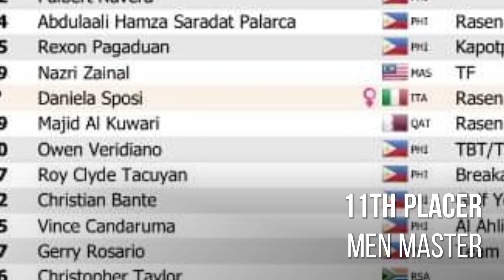UFMBQ Grand MTB eyeball Season 2023-24 at Alkhor